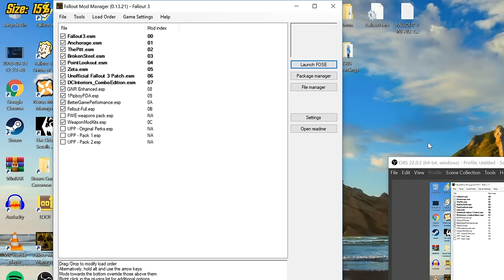Can You Beat Fallout 3 As Benjamin Button?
Unlike many RPGs where the hero lives in the world for years before discovering their true calling, Fallout 3 starts off with your character being born. But what if the Lone Wanderer’s mother didn’t die from childbirth, but as a result of a spell cast on a special clock. Can You Beat Fallout 3 as Benjamin Button?

Can You Beat Fallout 3 as Benjamin Button? (in text form)

You’re probably wondering what kind of idea this is for a challenge. Let me tell you, it might not be a good idea, but it’s definitely an idea. The premise of The Curious Case of Benjamin Button is that a baby is born as an old man, but still the size of a baby, and he ages in reverse. By the time he’s in his late 60s, instead of being a wrinkled strip of leather, he’s a child.

Age is not something we have control over in Fallout 3. Even when you’re a baby, you’re not really a baby, you’re just a scaled-down person. Believe it or not, this actually works to our advantage. As soon as I leave Vault 101, the clock starts ticking. Every 15 minutes, I use the “player.setscale” console command to decrease my size by 5%. This gives me 5 hours to complete Fallout 3. I either beat the game, or I keep shrinking until I eventually blink out of existence.

Because there are no special restrictions on weapons I can use, I drained the points from Perception and put 3 points each into Charisma, Intelligence, and Luck to level up quicker and to have a high Speech skill. I tried to climb up on the table like my dog used to do, but a table’s natural defense is an invisible wall to keep people off of it. And that’s science.

As the Overseer was talking about my Pip-Boy, I got distracted by the balloons, I threw party decorations all over the place, got beat up by Butch, gave Old Lady Palmer the experience of a lifetime, went down to the basement for some private time with Jonas, got my picture taken, and went to take the GOAT exam. I chose Medicine, Small Guns, and Speech as my Tag skills.

Amata then woke me up and explained the situation. She gave me a handgun, which I used to put a few bullets in her skull, and was off to kill as many people in the vault as I could. Officer Kendall was first, then Butch, the Radroaches got his mother before I could, the Holden’s were next, and I found myself in the Overseer’s Office. He and his guards died, I tried to kill Amata again, opened the Vault Door, killed 2 more guards, and escaped.

The countdown to my extinction begins now. About halfway to Megaton, I checked to make sure the console command would actually work, just to be safe. Those of you who’ve seen my Fallout 3 as a Baby or New Vegas as a Giant videos know that there are two big hurdles to overcome here. The first is obvious, the smaller you get, the slower you move. The second hurdle is that, for whatever reason, your damage output is directly related to your size. The smaller you are, the less damage you do to enemies.

I made my way to Megaton because I wanted to follow the main story as closely as possible. I didn’t want to just go straight to Vault 112 to save Dad. There needs to be some tension. My first stop in Megaton was Craterside Supply to pick up a Radiation Suit, Stimpaks, and ammo. I broke into Moriarty’s Saloon, stole his terminal password, and found out that Dad had went to Galaxy News Radio. I killed Gobb before I left the Saloon, killed Calamity Jane and a few Megaton citizens on my way out of the city, and was off to Galaxy News Radio.